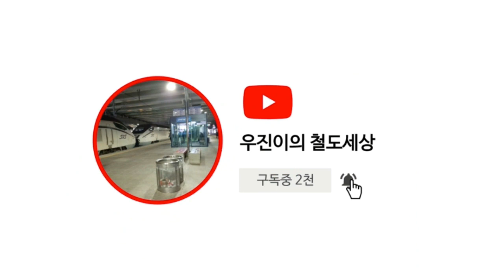상하이 자기부상열차?!등장!! 자석을 이용하여 진짜 떠다닌다ㄷㄷ 심지어 자율주행까지!.. (로블록스 보물선 만들기)